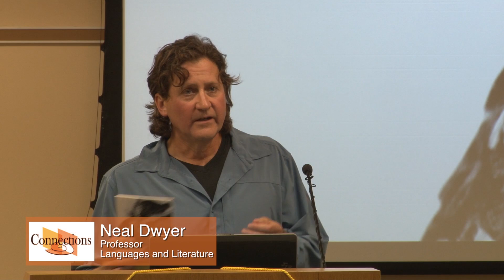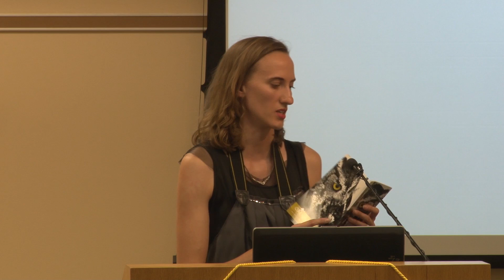2016 Spring Connection